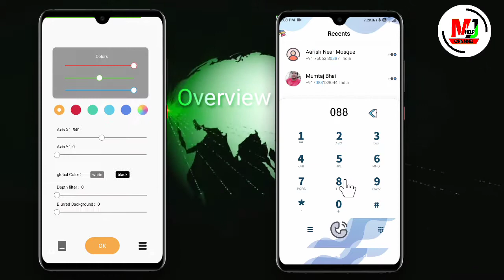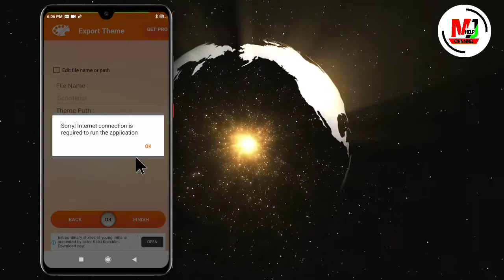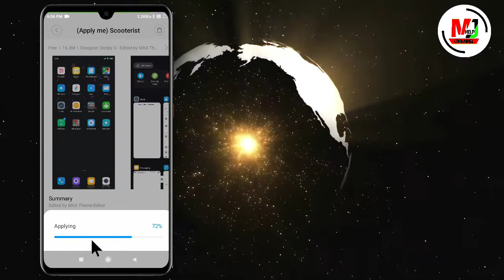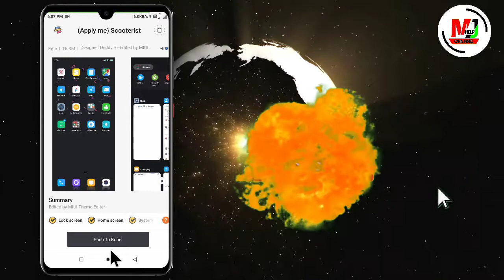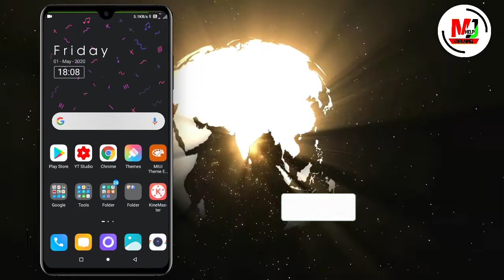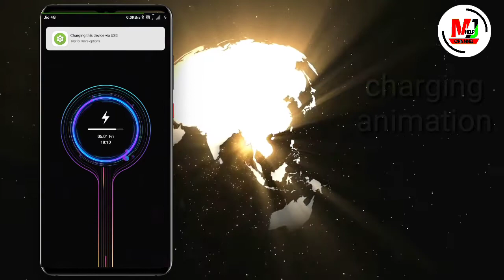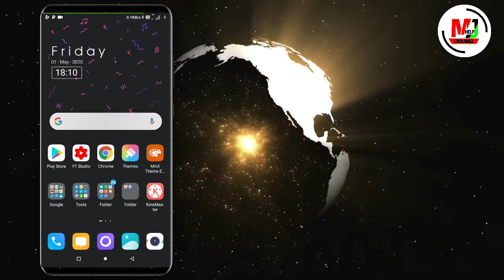scooterist theme for all mi phones with new charging animation;;mjhelp theme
Hi friend

Download links.

ref=aymt_homepage_panel&eid=ARBEzjab04b1U22neYplZ_xnsnqj7Q5b4CfKlpJ1JKTmxhSbQA-V3QSXxI_2MO91GFEoYB2seKuQE-uB